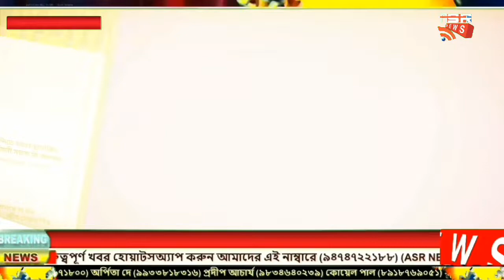বিশ্বের দীর্ঘতম সন্তরণ প্রতিযোগিতা